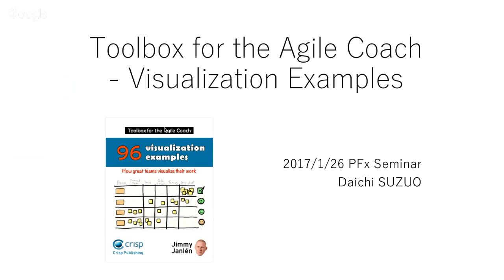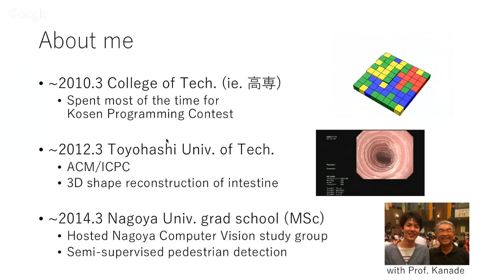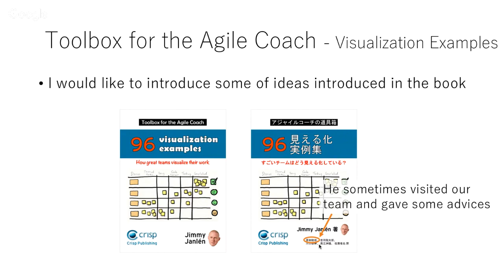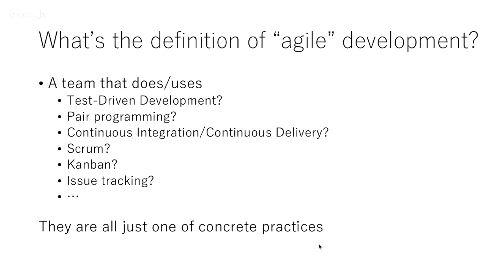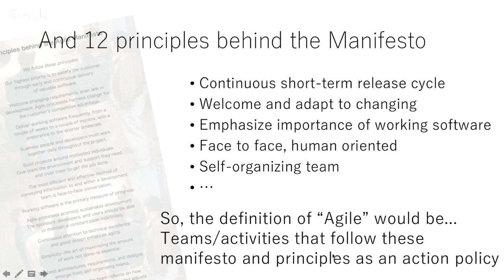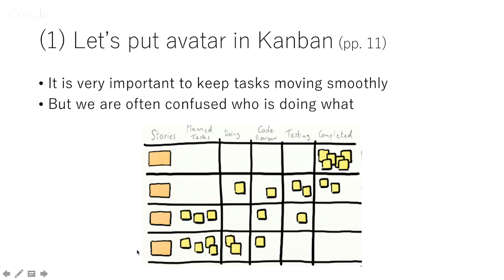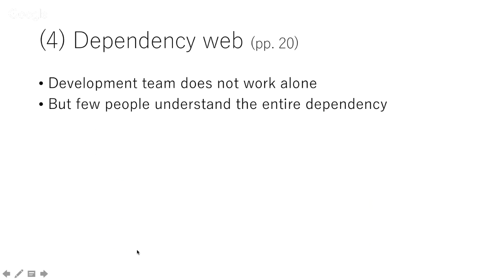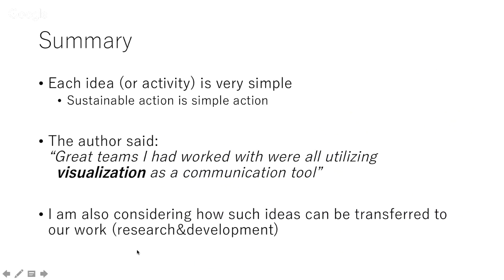Toolbox for Agile Coach